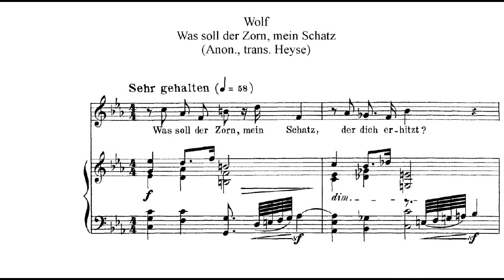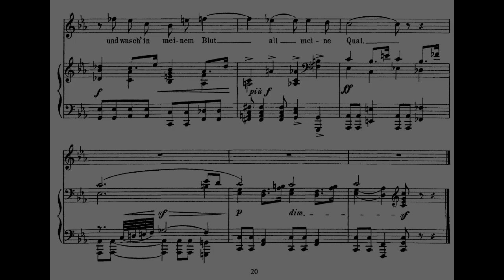H.Wolf/Was soll der Zorn，mein Schatz,der dich erhitzt? , accompaniment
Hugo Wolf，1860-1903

Was soll der Zorn，mein Schatz,der dich erhitzt?, accompaniment

Italienisches Liederbuch no.32

Pf. Yuriko Tsuji